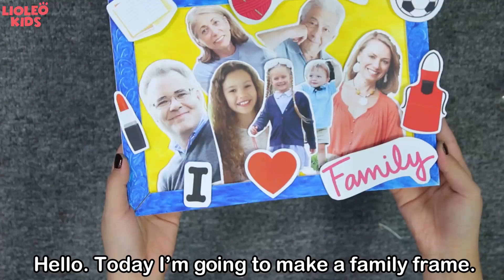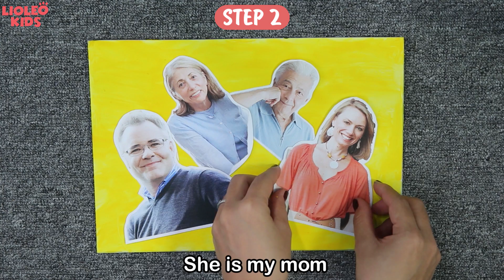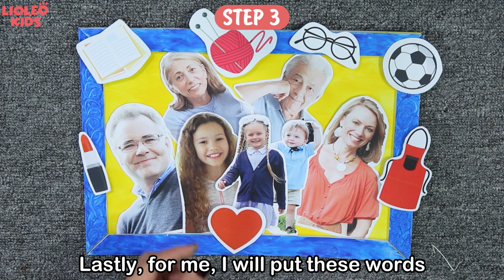Bé học tiếng Anh về Gia đình - Family | [Trọn bộ 20 chủ đề từ vựng sách Let's go] [Lioleo Kids]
Giúp bé học tiếng Anh với mọi giác quan cùng LIOBOOK.
📚ĐẶT MUA chương trình học tiếng Anh Lioleo Kids tại đây
💁‍♀Các em hãy tham gia vào group fans club của LioLeo để cùng nhau chia sẻ nhiều điều thú vị tại đây nhé

Bé học tiếng Anh về chủ đề qua bài hát hình ảnh minh hoạ sinh động, giúp con làm quen, ghi nhớ từ vựnng tiếng anh trẻ em về chủ đề.
Trọn bộ video "Bé học tiếng Anh theo chủ đề sách Let's Go" , giúp bố mẹ dù không giỏi tiếng Anh cũng có thể ngồi xem cùng và dạy bé học tiếng Anh.